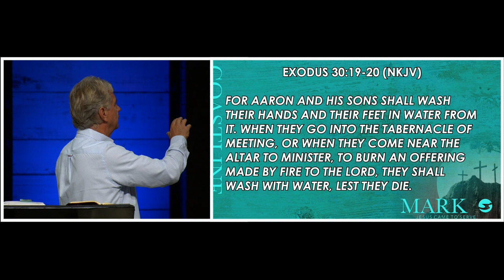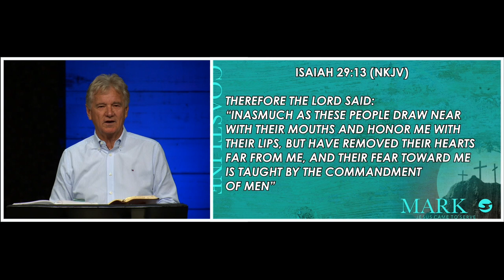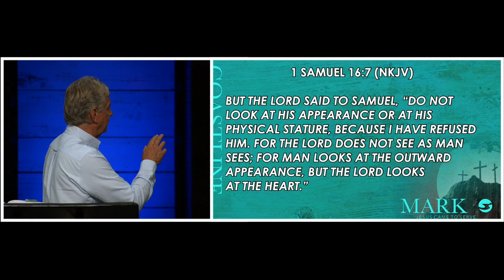Mark 7: 1-23 | Pastor John Spencer